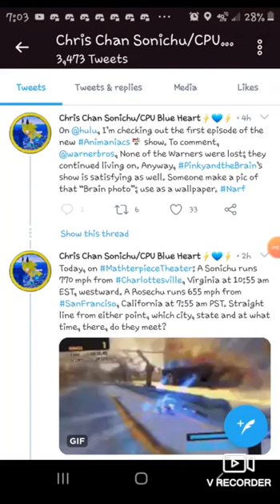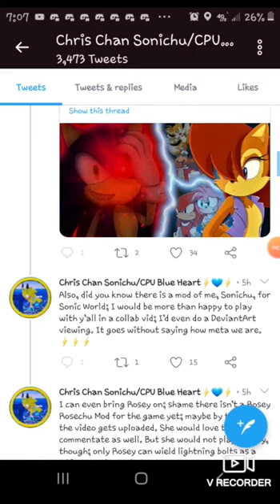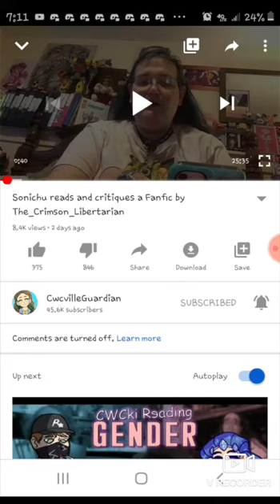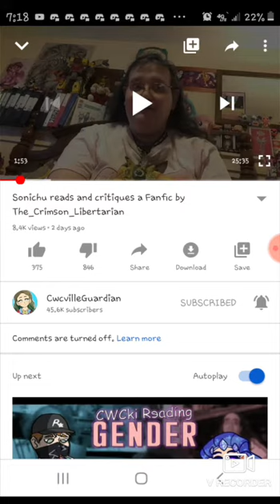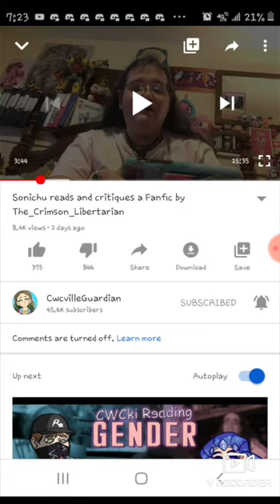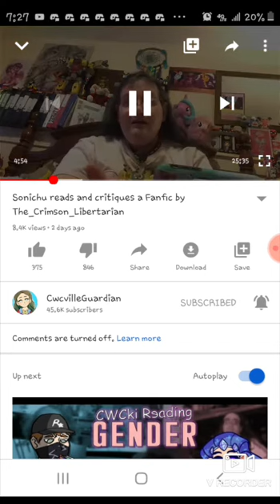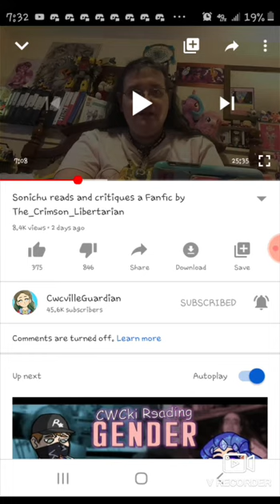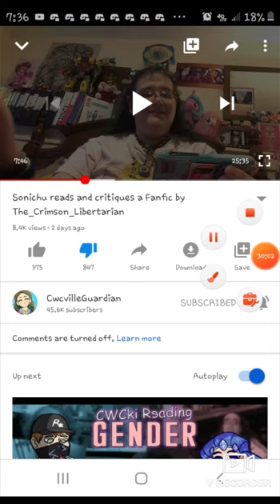What the HELL were they thinking!? (Ep 1: Chris Chan)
Today's video is going to be different. I start by going over the dumpster fire that is Chris Chans twitter feed. The video switches focus to a review of a FanFic read by chris. And yes, it's as bad as you think..